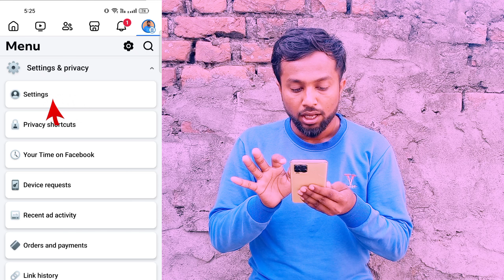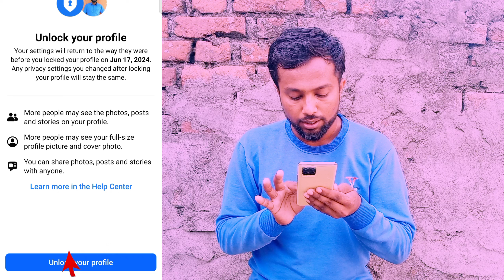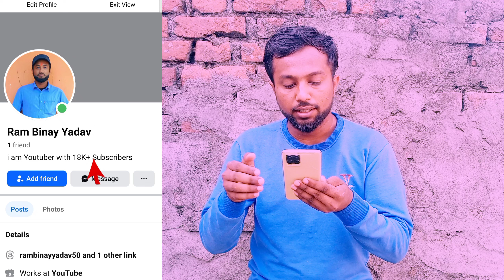How to unlock Facebook profile | view locked facebook profile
1. How to unlock Facebook profile |
2. view locked facebook profile |
3. facebook
4. locked profile on facebook
5. Unlock Facebook profile
6. facebook profile lock system
7. lock facebook profile
8. your account has been locked facebook